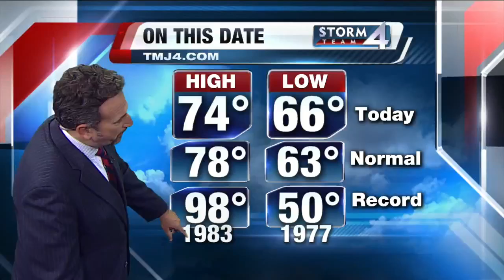Scott Steele's 7:30P Storm Team 4Cast